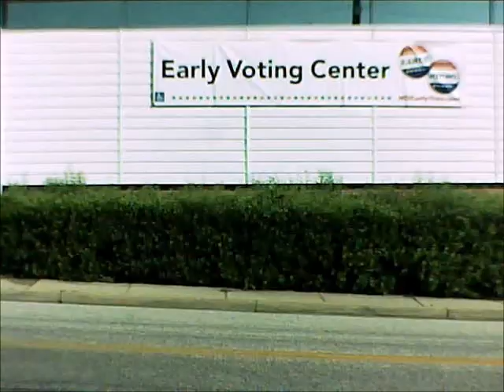Too many Road Signs during Election Day